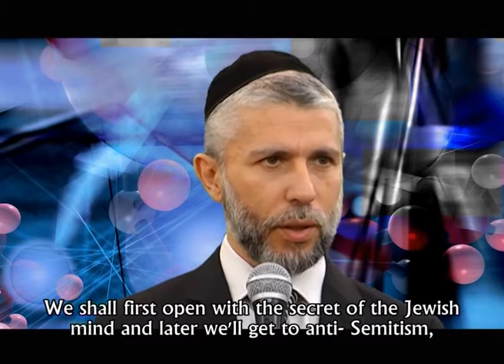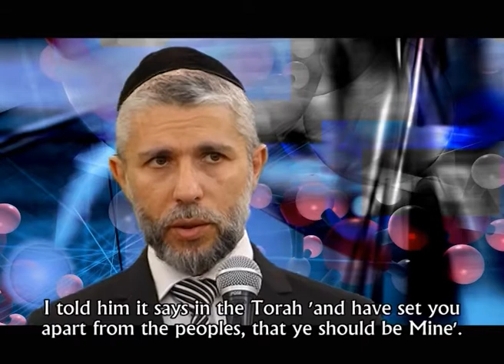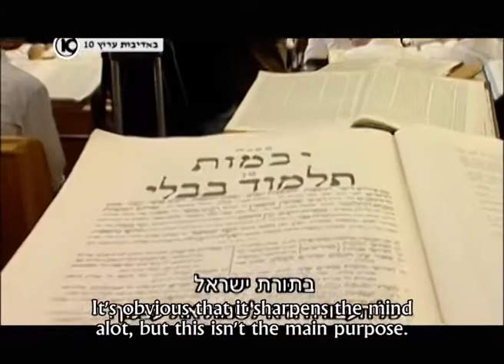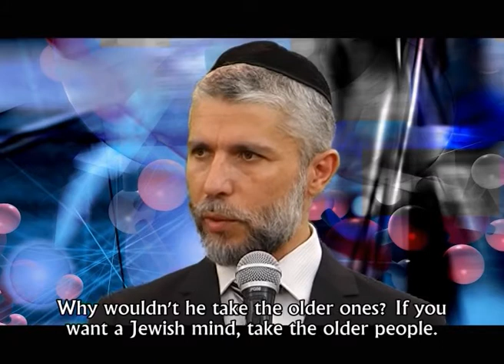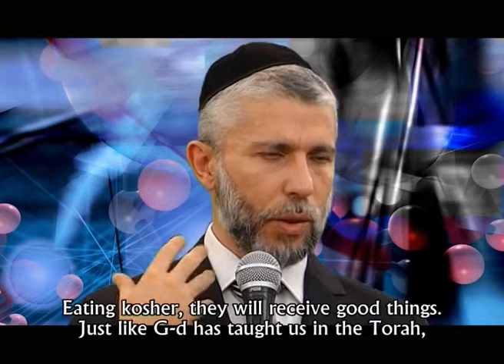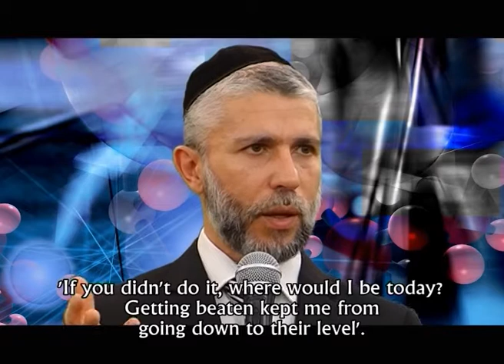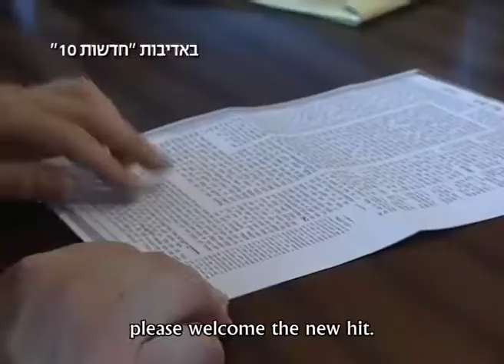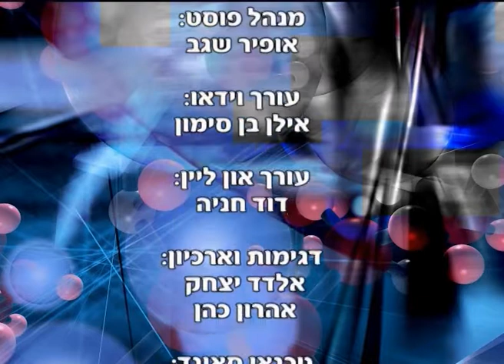The Secret of the Jewish Mind - Rabbi Zamir Cohen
One of the mysteries that occupies the world, is what's the secret behind the brilliance of the Jewish mind? Why is there so much hatred and Anti-Semitism towards a nation that has contributed so much to mankind? Rabbi Zamir Cohen responds in style